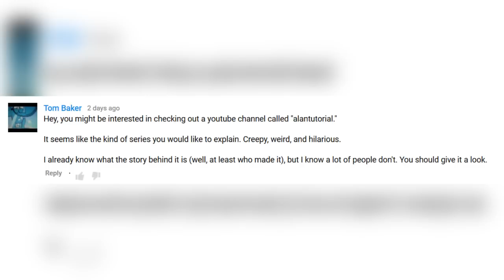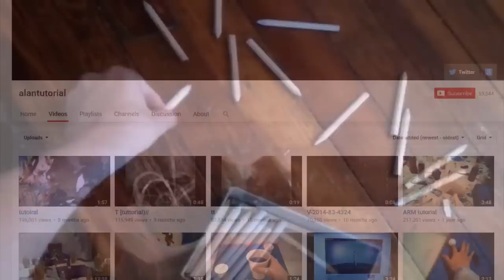AlanTutorial Analysis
AlanTutorial is one of my favorite web series! It's filled with symbolism, and it tells a great story. What do you think of AlanTutorial?